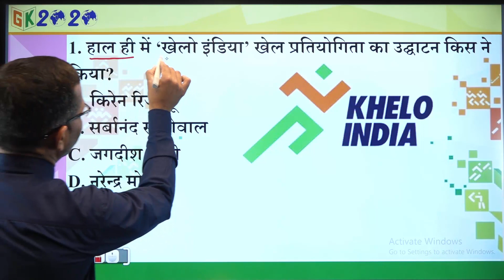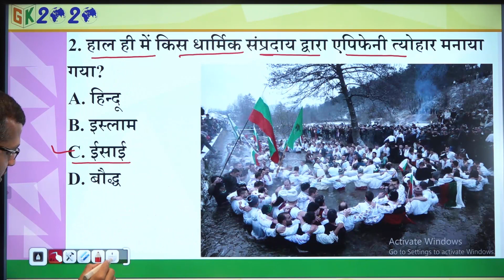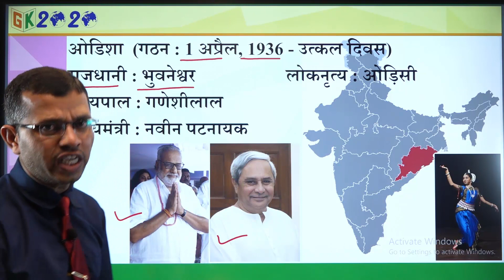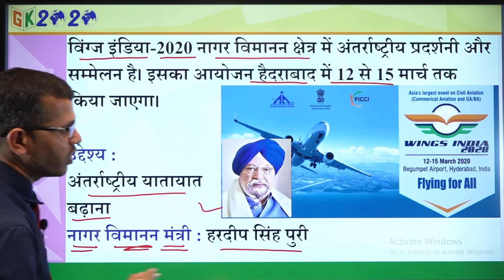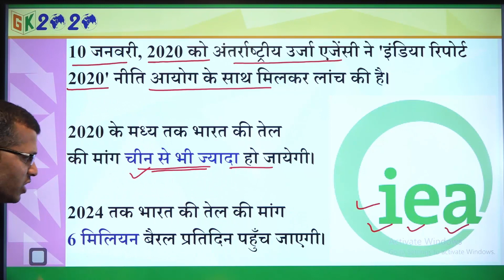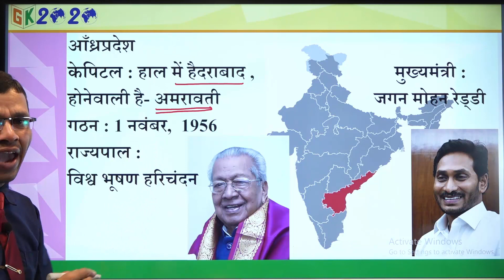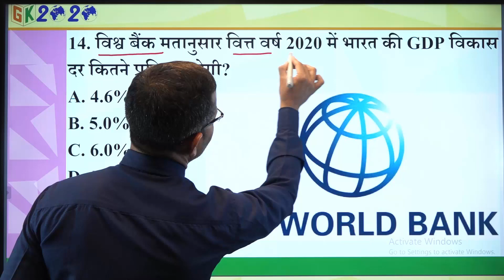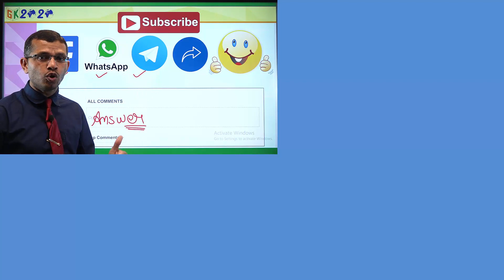Current Affairs in Hindi 12 January 2020 by GK 2020 | Daily Current UPSC, SSC, RAILWAY, SBI, IBPS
Current affairs in Hindi | Most Important Current affairs 2020 | latest current affairs | 12 January current affairs | GK 2020 current affairs

Hamari  Channel  GK 2020 me aapka swagat hai.
12 January Current Affairs 2020 In Hindi Video By M J Sir.